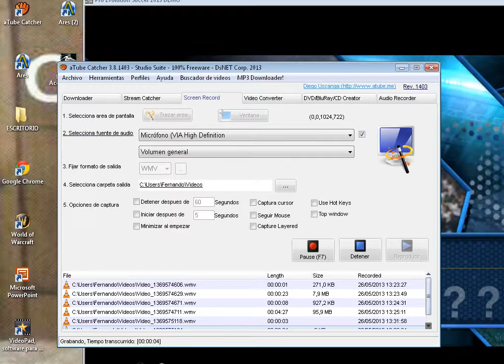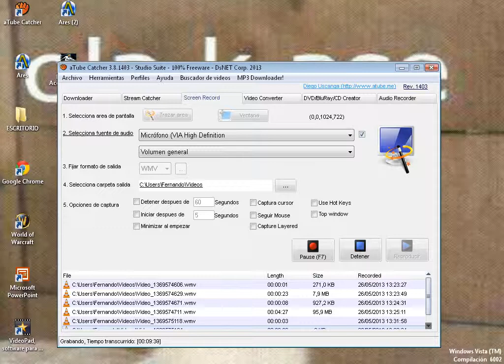PES 2013 / con ferboss6 y el bebe electronico.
POR SI QUEREIS SABER LAS CACIONES QUE HEMOS PUESTO: la primera se llama fire in the hole. La segunda es un sonido de "terror" de una aplicacion de sonidos de terror para android. La tercera tu conmigo de tony lenta arcangel .. like y fap por el fondo de escritorio.